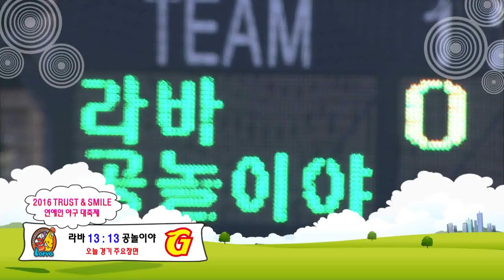연예인 야구 대축제 [라바vs공놀이야](04/24)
연예인야구